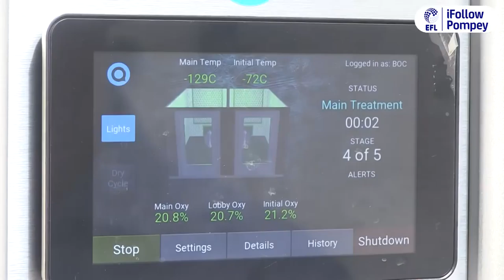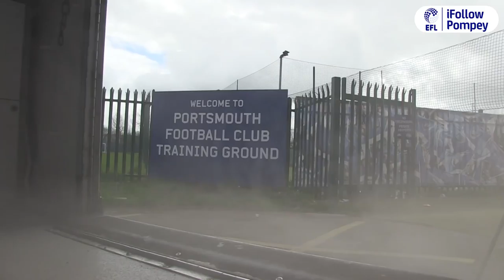Pompey players utilise BOC Cryotherapy chamber ahead of trip to Bradford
Here's how the Pompey squad got on when BOC brought one of only two mobile cryotherapy chambers in the country down to the training ground.

Immersing themselves in a unit for two minutes at temperatures around -130 degrees, the technology is designed to trigger physiological reflexes and defence reactions in the body that, when associated with sport and fitness, help to improve training and injury recovery times.